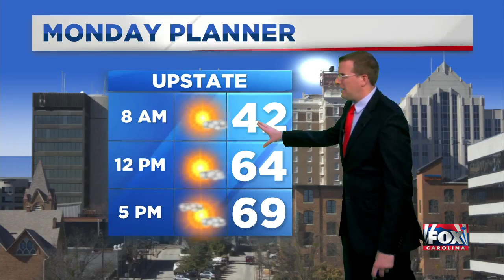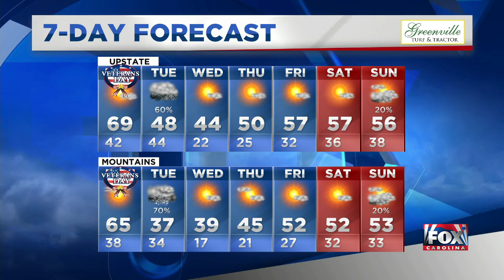Ben's Sunday night forecast!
Chilly week in store! - Ben